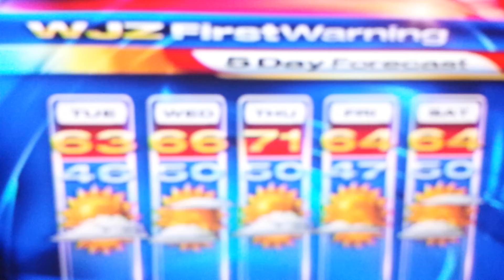Local weather segment- October 10, 2016 8:09am